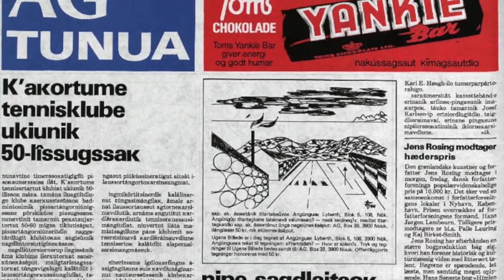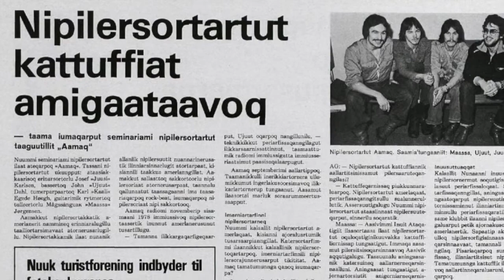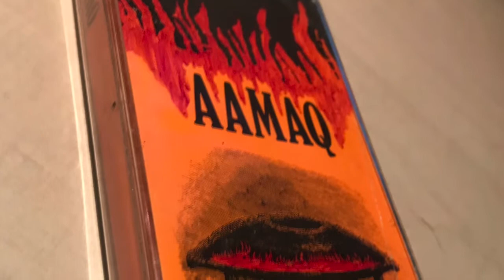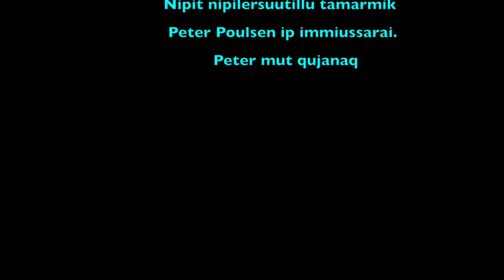Aamaq - Naqisimaneqarata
Peter Poulsen plays the Aamaq song